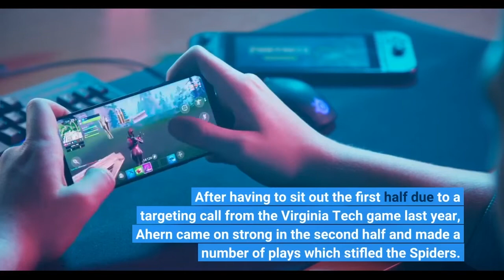Around the Corner 95 Danielle Collins wins women’s soccer dominates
Well hello there my fine friends and welcome back to another week of Around the Corner, giving you all you need to know in Virginia Cavaliers sports news. This was a pretty good weekend for the Wahoos and was an absolute pleasure to cover. So here we go. Notable newsKey second-half stops give Virginia defense confidence — Daily ProgressSaturday’s game was, in a couple of ways, a tale of two halves. The offense was altogether efficient in the first half, but then sputtered out a bit in the second. The defense got gapped for big gains via the running game in the first half, but then found its feed in the second. Hopefully UVA can put those two things together come Saturday against Illinois. Elliott: ‘Ahern, he’s a football player’ — Wahoos247One guy who helped to turn the tides for the UVA defense in that second half was linebacker Josh Ahern. After having to sit out the first half due to a targeting call from the Virginia Tech game last year, Ahern came on strong in the second half and made a number of plays which stifled the Spiders. Clearly, he was an upgrade over James Jackson — who was the starting outside linebacker next to Nick Jackson on Saturday — and will be sliding into the second starting spot come the Illinois game. Perris Jones is proving to be the answer to Virginia’s running game woes — Streaking the LawnShameless self plug yada yada yada. One of my favorite stories that I’ve written recently actually. But Perris Jones’ story is too good to pass up. And he came up absolutely huge against Richmond. Realistically, if he hadn’t been playing Virginia probably would’ve been in serious danger of dropping that game. And that says a lot about what he can bring to the table for Des Kitchings’ offense. Jablonowski and Hopkins Score Two, No. 5 UVA Women’s Soccer Downs No. 23 Memphis 5-0 — Cavaliers NowWhew boy there goes that team. Women’s soccer stayed undefeated yesterday courtesy of a schellacking of 23rd ranked Memphis. The scoring was quiet early but eventually UVA broke the dam and flooded the Tigers with four second half goals. We’ll have more on the result and the women’s team coming shortly. Collins out-duels Cornet in Round 3 at 2022 US Open — US OpenDanielle Collins just keeps racking up wins in the US Open. She now advances to the fourth round (only 16 women remaining) of the US Open where she’ll face sixth seed who Collins is 0-3 against in her career with two losses coming in the US Open back in 2021 and 2018. But, for now, it’s just awesome to see Collins on a winning streak and making a push to reach the final few rounds of play.“Honestly, I’m having the time of my life,” said the 19th seed, who won 87% of her first-serve points (39 of 45). “This is what we dreamed of when we were kids, playing these night matches. I grew up watching Venus and Serena winning most of their matches. They gave me a lot of inspiration. Being here is so special. I feel so much at home.